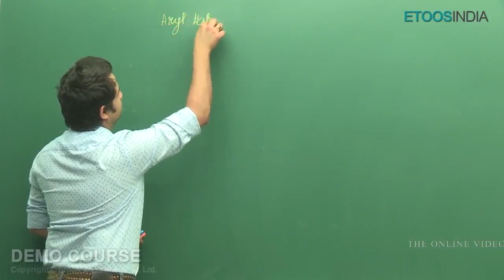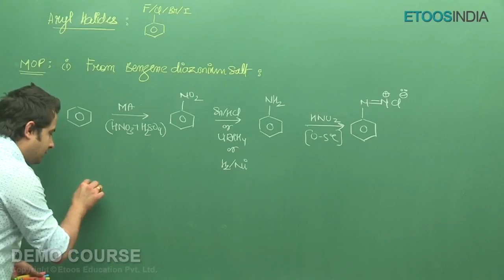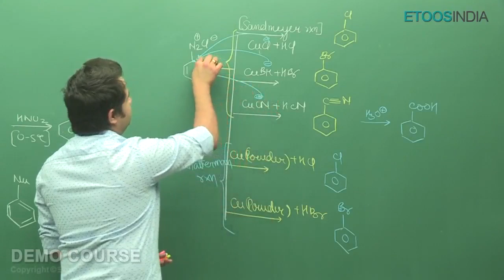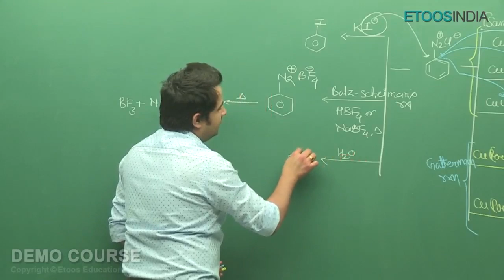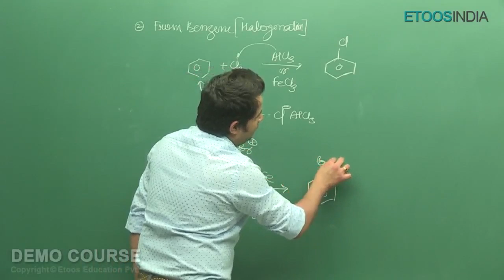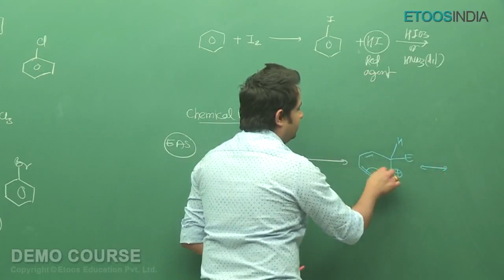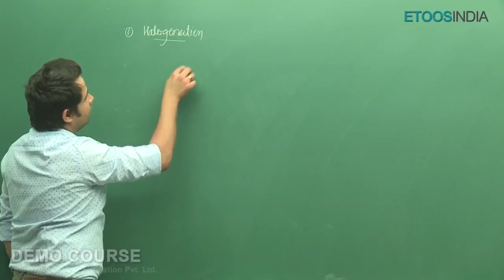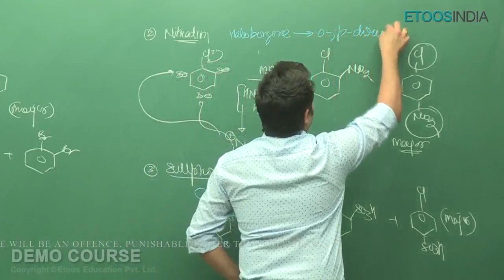Alcohol Phenol and Ether | NEET | AIIMS | Chemistry by DT Sir | Etoosindia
Alcohol Phenol and Ether for NEET & AIIMS by the conqueror of Chemistry (DT Sir). He is known for his focused and simplified NEET teaching to bring to students an easy and analytical methodology towards NEET. Check DT Sir Course: ✅